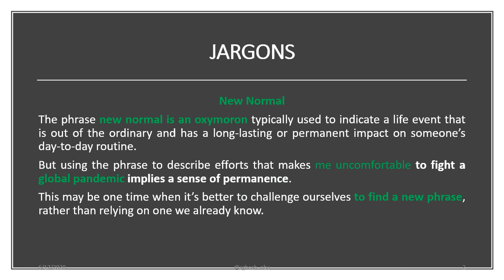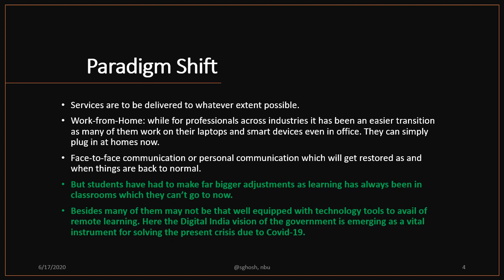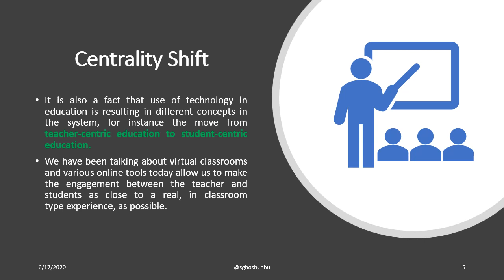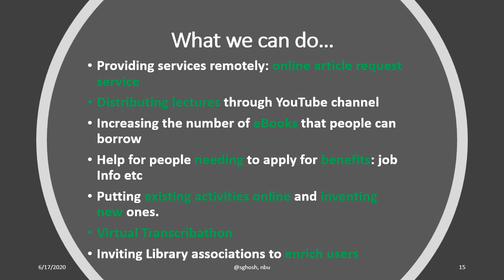Library Services during Covid 19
We are currently aware of entire public library systems being closed in the following countries and territories: Albania, Argentina, Armenia, Azerbaijan, Bangladesh, Bolivia, Bosnia, Brazil, the Cayman Islands, Colombia, Costa Rica, Cuba, Mexico, Myanmar, Nepal, Panama, Paraguay, Peru, the Philippines, South Africa, Ukraine, and the United Arab Emirates.